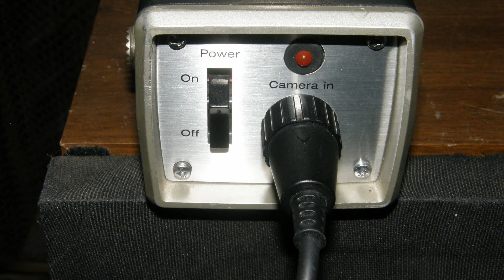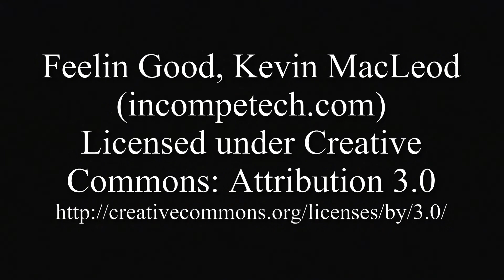JVC PV-4800 Restoration - An Alternate Color Camera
Here is a quick overview of the 1985 RCA CLC-020 color video camera. I cover the basics and shoot a few test shots. This camera is one of RCA's first with a solid state imager instead of a vacuum tube. The horizontal resolution is on the order of 240 vertical stripe triads. The vertical pattern is painfully obvious in the picture. I am hoping that the VTR will filter these very sharp artifacts by way of its low bandwidth. Also demonstrated are the camera's AC adapter and the Pinnacle Dazzle DV-100 capture device. I could use the full service manual for this camera if anyone has a source.